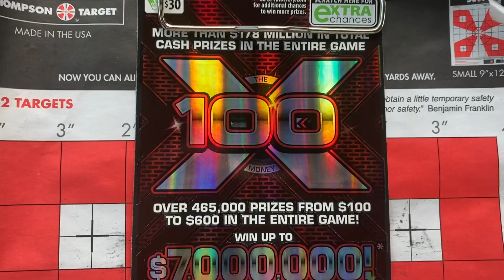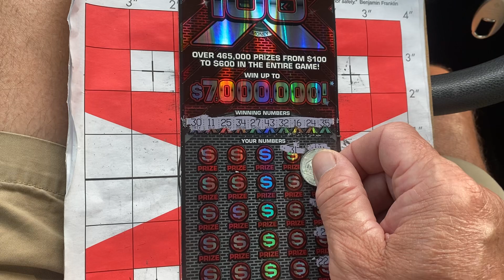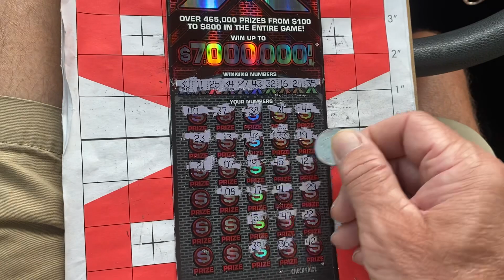DING DING DING. PROFIT AT FAS MART ON DATE NIGHT ❤️